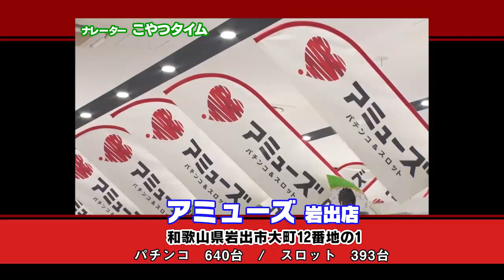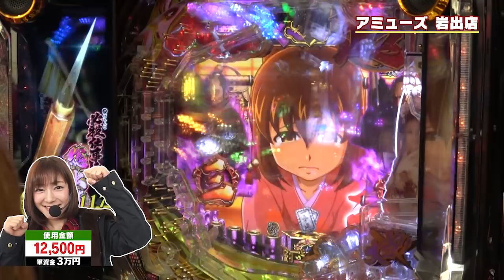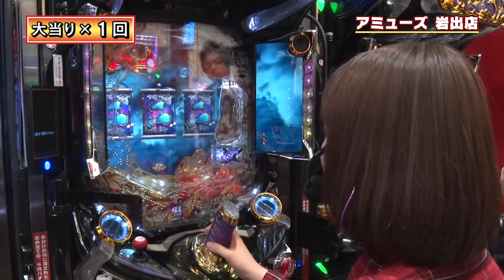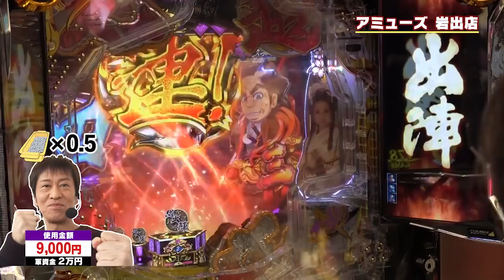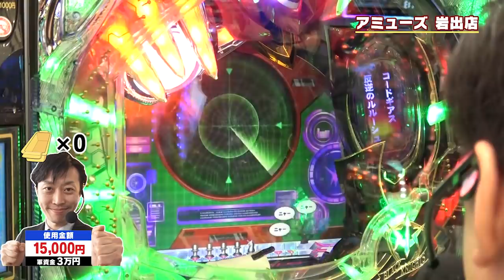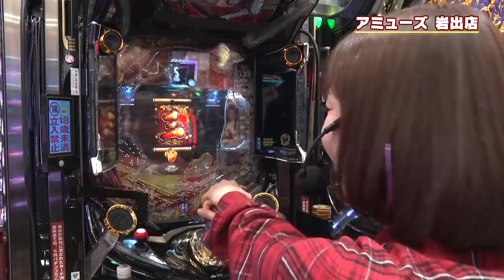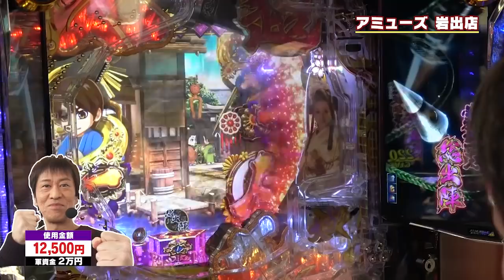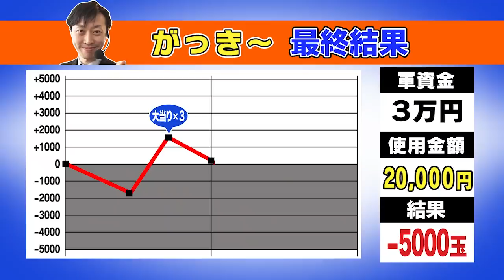#343「人生はパチンコで悟りました!!」ブラマヨ吉田のガケっぱち!! 〈ぱちんこ 必殺仕事人 総出陣〉 〈ぱちんこ コードギアス 反逆のルルーシュ〉［公式/毎週月曜日更新］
■KYORAKU OFFICIALサイトはコチラ!!

■ガケっぱちの再生リストはコチラ!!

■KYORAKU CHANNEL収録スケジュールはコチラ!!

【出演者】ブラックマヨネーズ吉田敬、ヒラヤマン（パチンコ必勝本CLIMAX）
【ガケっぱちゲスト】がっき～

前半絶好調だった行政書士芸人がっき～に不吉な影が忍び寄り、
いつも吉田の運気を吸い上げているヒラヤマンも調子はいまひとつ…。

そして実践中に腹が減ってストレスMAXの吉田から謎の理論が飛び出し、
いつも以上に混沌の展開となった後半戦!!

 【実践機種】
 〈ぱちんこ 必殺仕事人 総出陣〉
 〈ぱちんこ コードギアス 反逆のルルーシュ〉
皆さんからのお便りを大募集!!

▼ガチンコ実践番組！「ブラマヨ吉田のガケっぱち!!」
「人生はぱちんこで教わった」と言い切るほど
ぱちんこ好きなブラマヨ吉田が、パチンコライター＆生活に困る
「ガケっぱちゲスト」を向かえてリアルぱちんこ勝負!!
決められた軍資金の中で立ち回る！
毎回くじ引きで"ガケっぱち金額（軍資金の上限）"を決定し、
自腹で実践に挑むこの番組！
決められた''ガケっぱち金額''で吉田とゲスト達がどう立ち回るのか・・・??